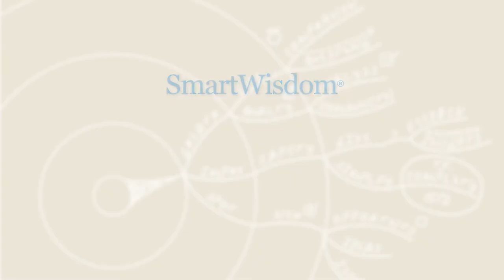Gabriella's SmartWisdom experience as an Undergraduate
Gabriella from Sweden says a few kind words about her experience using SmartWisdom for more effective study and exam revision during her Undergraduate course.